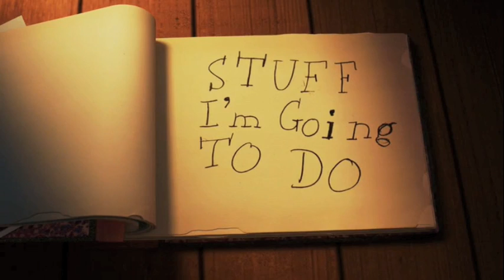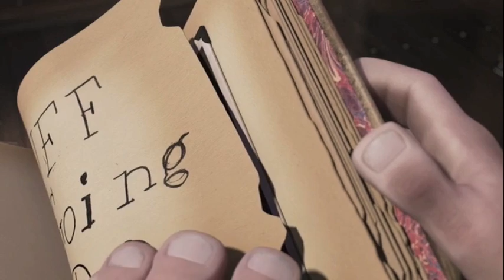UP - Þú ert jörðin (You're Earth) [Olafur Arnalds AMV]